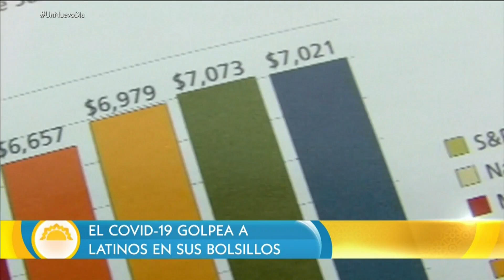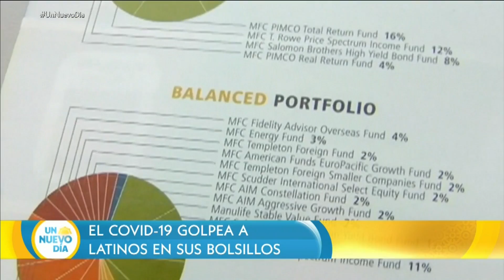Más del 70% de hogares latinos con problemas financieros por el COVID-19 | Un Nuevo Día | Telemundo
Video oficial de Un Nuevo Día. Una encuesta realizada por la cadena de radio 'NPR' encontró que más del 70% de los hogares latinos en Estados Unidos tienen problemas financieros graves por los efectos de la pandemia y la falta de un ahorro para emergencias.